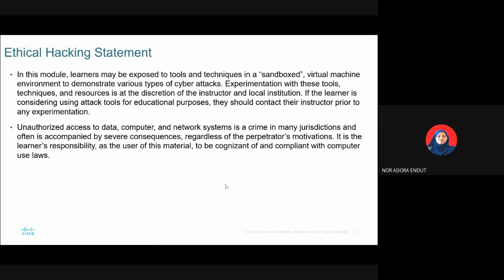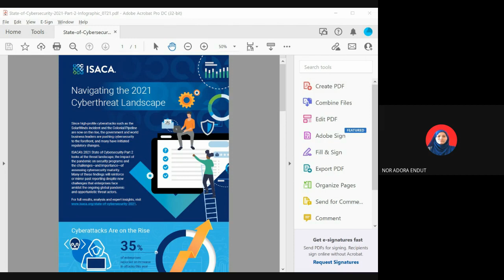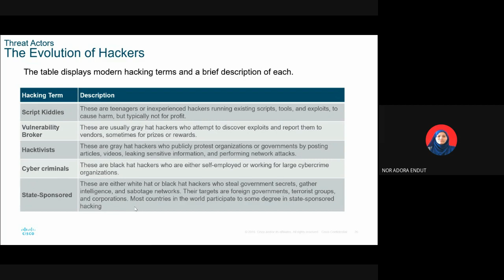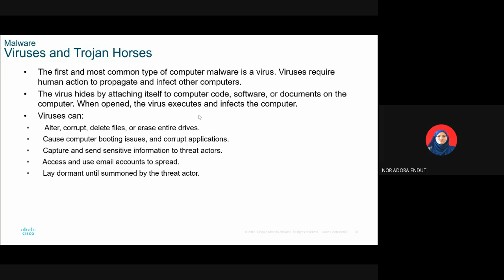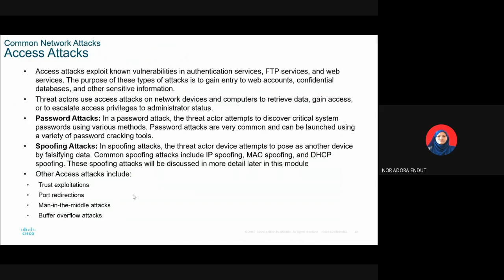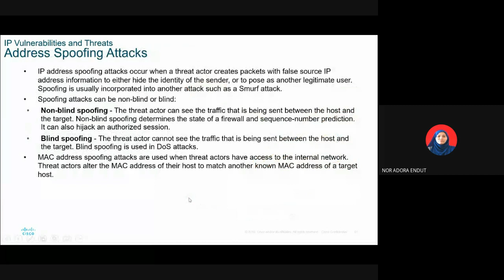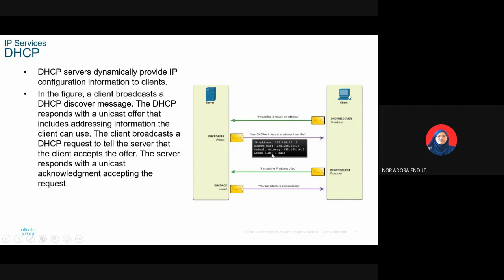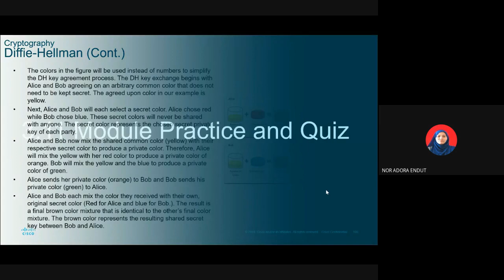ITT633 - NETWORK SECURITY CONCEPTS